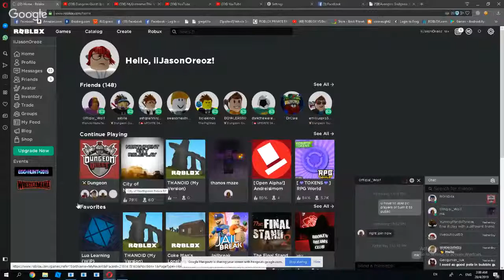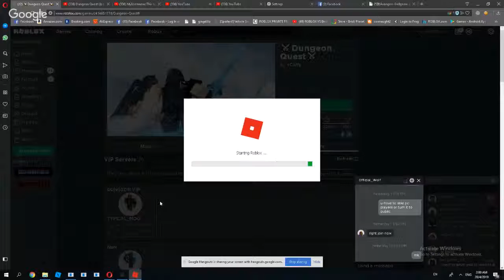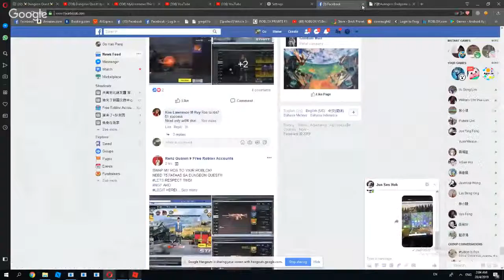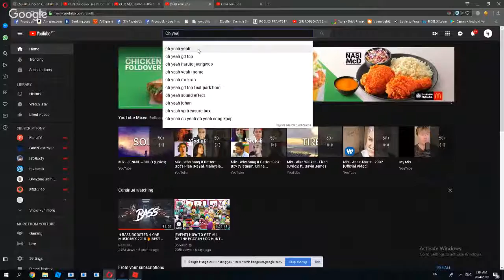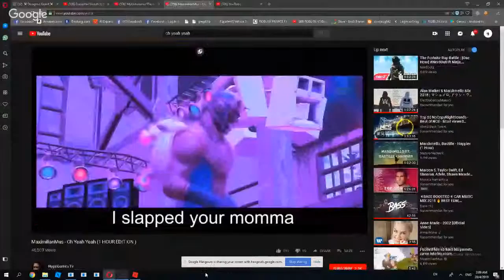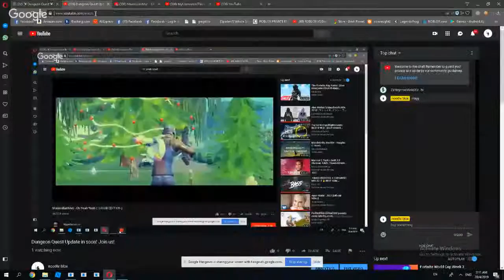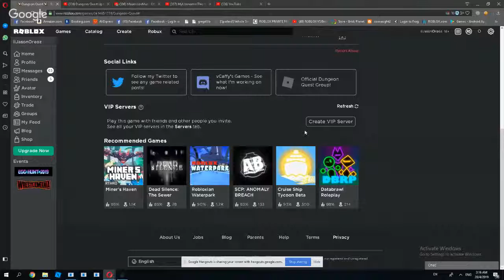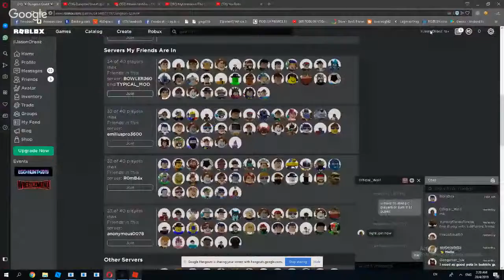Dungeon Quest Update in soon! Join us!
IGN:iiJasonOreoz